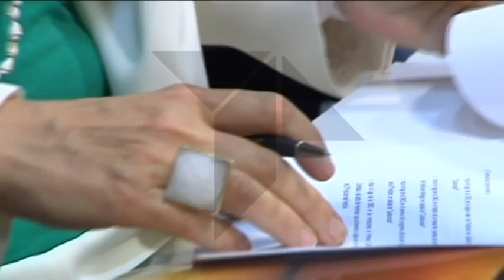ACUERDO LA ONCE Y FESTIVAL DE ALMAGRO